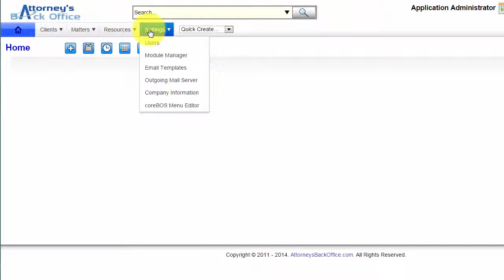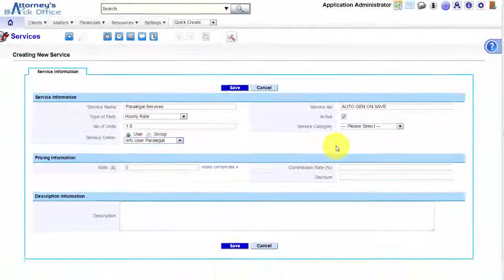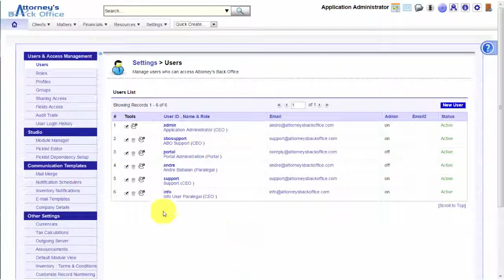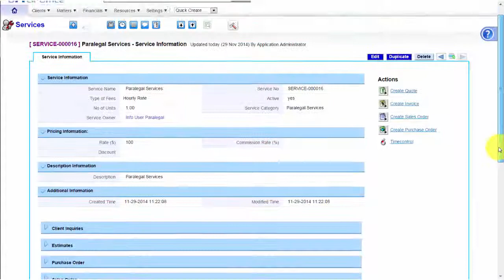Attorney’s Back Office™ – how to create and manage a new Services record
Attorney’s Back Office™ Video Tutorial - how to create and manage a new Services record